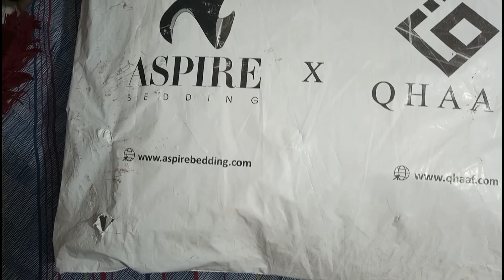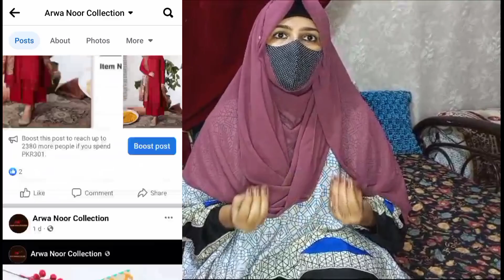aspire bedding Bedsheet|| my online work